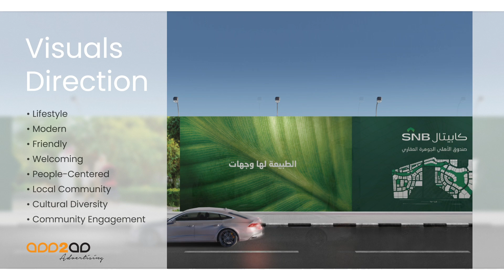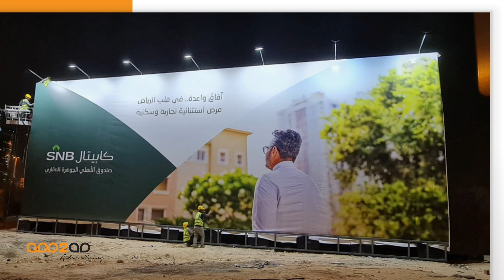مشروع السور الإعلاني لمخطط الجوهرة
The Advertising Fence Project for Al-Jawhara Fence